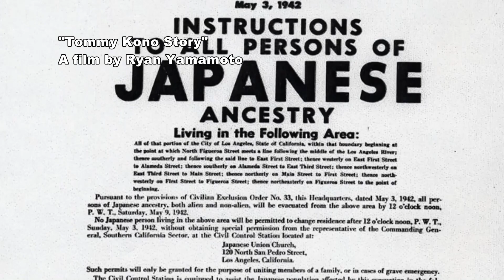Top 6 Greatest Weightlifters Of All Time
Sign Up FREE for 7 Days to our Athlete Strength Training App - Peak Strength

Who are the greatest Olympic Weightlifters of all time? Olympic Lifting Coach Dane Miller has coached some of Team USA's best lifters and breaks down his Top 6 Greatest Olympic Weightlifters Of All Time.